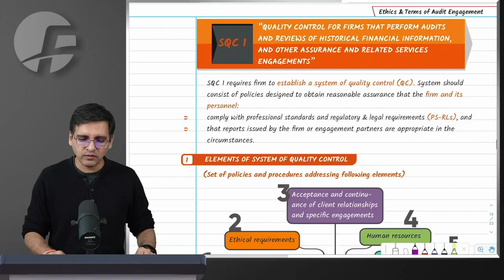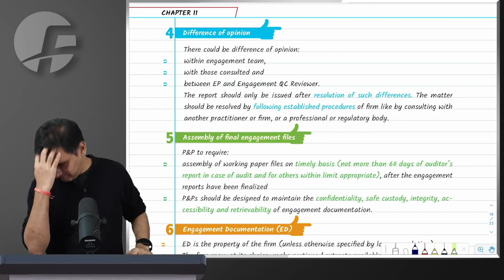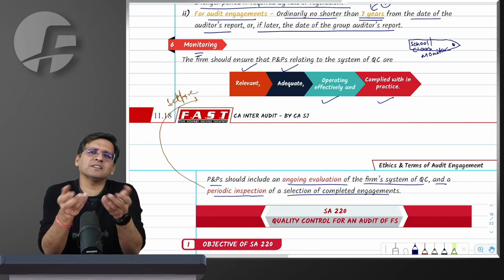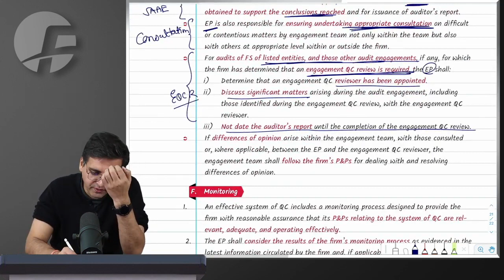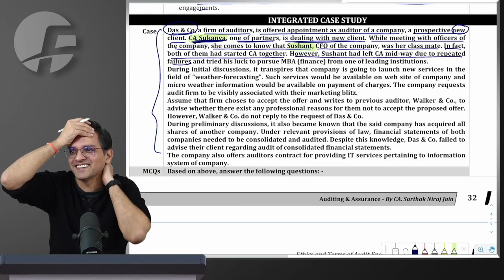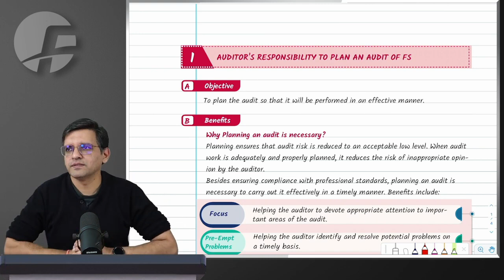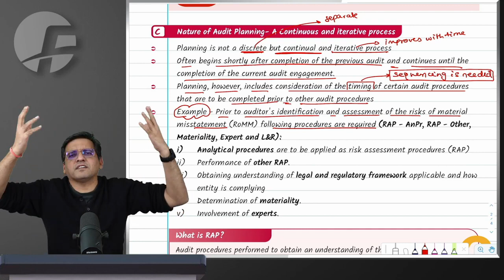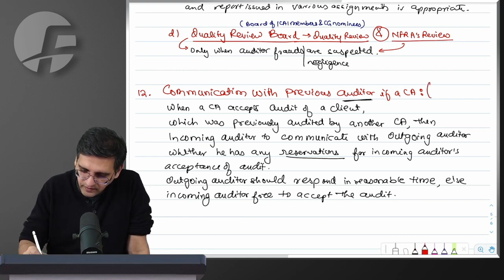07. CA Inter Audit | Chapter 11 | May 24 and onwards | CA Sarthak Jain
07. CA Inter Audit | Chapter 11 | May 24 and onwards | CA Sarthak Jain